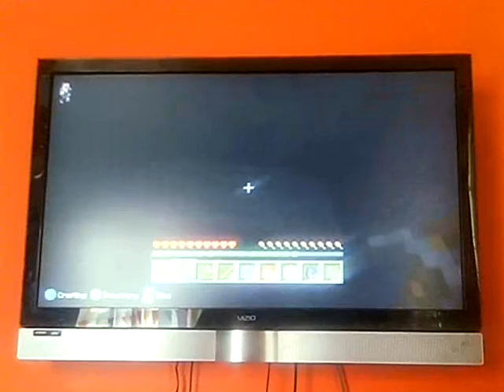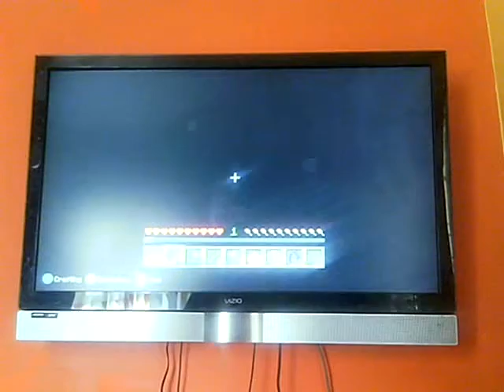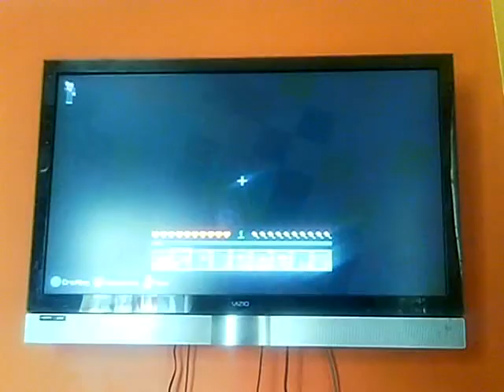Lets play Minecraft.. I hate water... By Hayden & Will